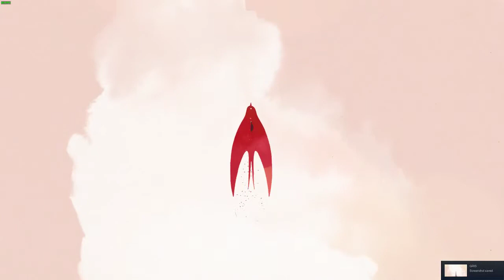GRIS gameplay #4 Unlocking Blue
This game is extremely captivating,

Not sure if you can go the wrong way.

But my videos do cover how to get past all the puzzles